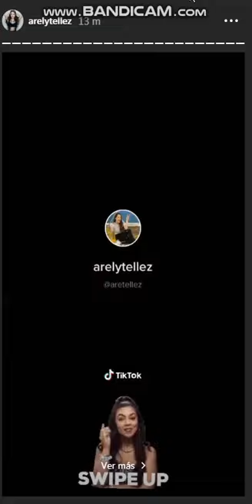Arely Tellez PEINANDO 06-05-20 Instagram Stories acabatelo multimedios Jazmin con J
UNA BEBE AMOROSA madres principiantes Arely Tellez 13 Enero 2020 - Instagram Stories HD Acabatelo Regresara a Acabatelo?